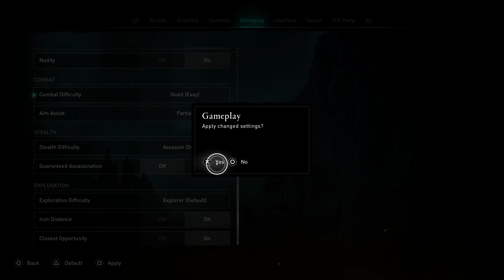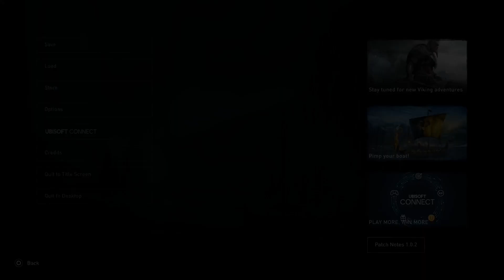Dartigan Streams | Assassin's Creed Valhalla | Part 5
Part 5 of Assassin's Creed Valhalla playthrough for PC from Dartigan, originally streamed on Twitch.